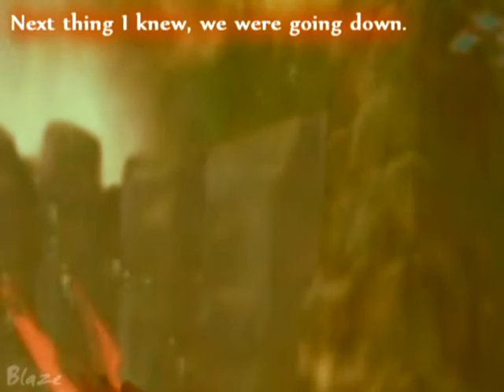Tarzan //Stranded Roleplay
MORE ROLEPLAYS? o.O

Yes, and this time I've joined with young Tarzan ^-^

Story:
Tarzan was on a boat trip with his sister, Belle (theblueprincesse's character). They're having a great time, but one day they get into a fight. Tarzan runs away, and Belle feels bad, but konws better than to go after him when he's upset. Then the boat went down, and because they were on opposite sides of the ship the two are separated. Tarzan ends up washing up on the beach where a gorilla discovers him.

Tarzan's main goals are to survive and find his sister. He's smart for his age, so he knows that instead of running off, he'll need to learn more about the island in order to find Belle. He's scared, which means he's not going to allow himself to become attached to anything or anyone. He only wants his sister back, and he'll do anything and go anywhere to find her. Even though there's no proof, he's sure she survived.

Message me if you want to use Tarzan!

I DO NOT OWN, NOR DO I CLAIM TO OWN, ANYTHING IN THIS VIDEO!